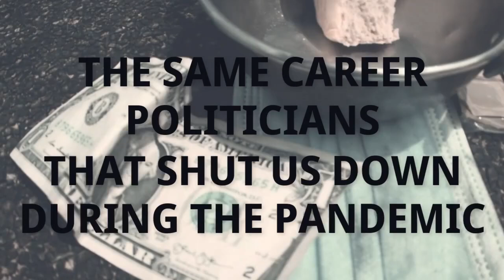Shawnee County Needs Better Leadership | Vote Henry McClure for District 2 Commissioner in November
Henry McClure shares his vision for Shawnee County, calling for new leadership that listens, prioritizes the community, and ensures taxpayer dollars are spent wisely. Vote for change this November! Shawnee County Needs Better Leadership: Vote Henry McClure for District 2 Commissioner in November.

In this video, Henry McClure, a candidate for Shawnee County Commissioner, District 2, calls for leadership that truly listens to the people. With the upcoming November 2024 election, McClure shares his vision for a stronger, more transparent Shawnee County, one where infrastructure investments are used effectively, taxpayer dollars are spent wisely, and the voices of entrepreneurs and struggling families are heard. McClure discusses the current state of Shawnee County's leadership, how career politicians have failed to address the needs of the community, and his commitment to putting Shawnee County first. He also highlights the importance of electing new leadership that prioritizes action over words and real change over political status quo. If you want a commissioner who understands the challenges you face and will work hard for meaningful change, vote Henry McClure for Shawnee County Commissioner in District 2. Make your voice heard this November!

Henry McClure is a licensed real estate broker in the state of Kansas. My video promotes my listing and the real estate industry. I got my 1st Kansas real estate license in 1979 after being fired from my life insurance salesperson job.
There is so much more to this story. Please follow one of my many blogs.